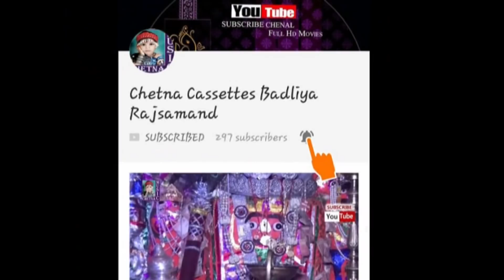मेरी गली में मत आया कर चुन्नी उतार के ओ राधा परफ्यूम डाल के भोला भाला काना को दिल ले गई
Song : मेरी गली में मत आया कर चुन्नी उतार के ओ राधा परफ्यूम डाल के भोला भाला काना को दिल ले गई कार्ड के
अगर वीडियो पसंद आए तो कमेंट में जरूर लिखिए आपकी राय प्लीज़ शेयर करें एंड सब्सक्राइब जरूर करें ताकि ऐसे नई लेटेस्ट वीडियो देखने के लिए आप हमारे चैनल से जुड़े रहिए
Dhelana Bherunath Live
Album : एक शाम श्री ढेलाणा भेरुनाथ के नाम विशाल भजन संध्या नवरात्रि महोत्सव
Language ; Mewadi & Rajasthani
Music . Sangeeta sound Rajsamand
Singer : Shravan Sindri
Cameraman : Prakash Chandra Ratan Kumawat
Editor : Sayam Digital  Mahdave Nager Badliya Rajsamand
Produced ; Bhar Lal Kumawat mo.9829612527
Directed By ; Dinesh Kumawat mo.9950407339
Event Organiztr ; New Rajasthani musicla Group Chansukh Jangid

Rajasthan state media president Dinesh kumawat Rajsamand